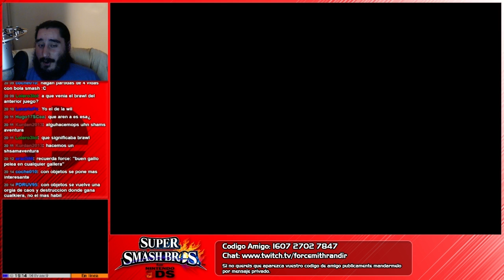Domingos de Competición | Semana 8 - Parte 4 | Super Smash Bros. 3DS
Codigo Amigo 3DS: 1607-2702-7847